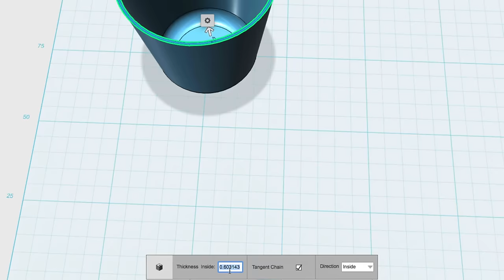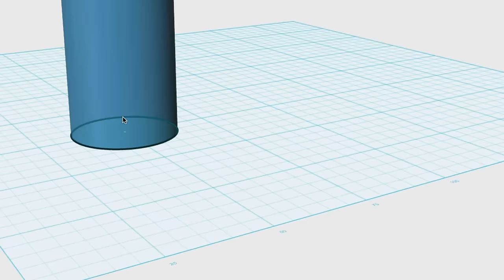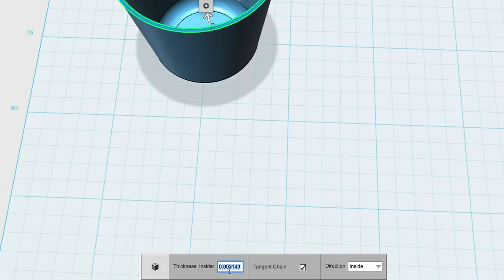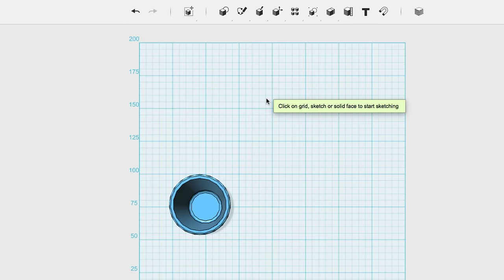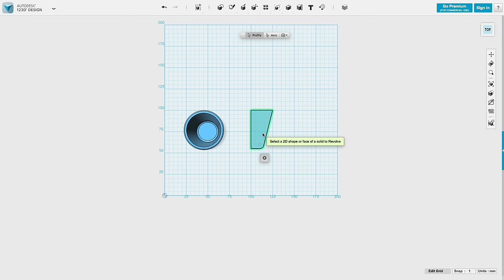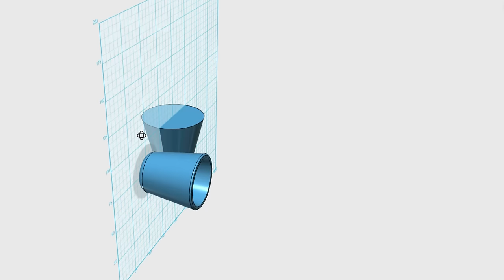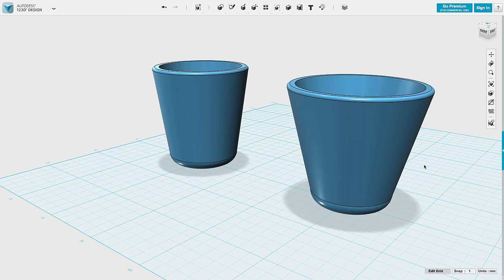메이커 스페이스 - 3D 프린터를 위한 모델링 1부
메이커 스페이스
3D 프린터를 위한 모델링 1부